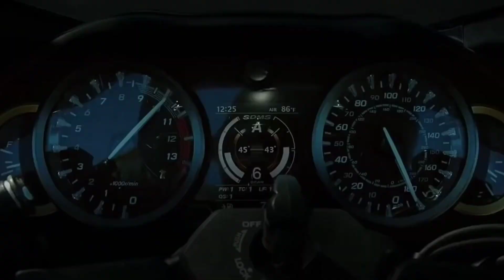ALL-NEW 2023 SUZUKI HAYABUSA 6oAOfficial | Top speed | First Look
ALL-NEW 2021 SUZUKI HAYABUSA 6oA
Official Teaser | First Look | Launch Date
Hi All,
I have started my own YouTube channel for car & bike knowladge.
Please support with your likes and comments. Intention is to post some authentic New or Old bike & cars review in every week. I am sure with your support this effort will be successful. 🙏🙏🙏

Thanks